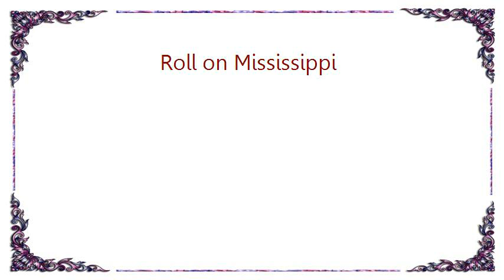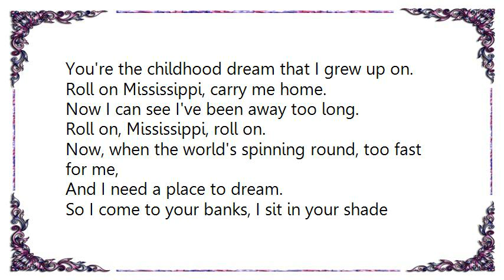Charley Pride - Roll on Mississippi Lyrics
[Lyrics Charley Pride - Roll on Mississippi]
Roll On Mississippi
Walking along, whistling a song
Half foot and fancy free,
A big riverboat, passing us by, she's headed for New Orleans

There she goes, disappearing around the bend.
Roll on Mississippi, you make me feel like a child again.
A cool river breeze, like peppermint leaves,
The taste of it takes me back,

Chewin' on a straw, torn overalls,
I can't hold an old straw and muddy river.
Just like a long lost friend.

Roll on Mississippi, big river roll.
You're the childhood dream that I grew up on.
Roll on Mississippi, carry me home.

Now I can see I've been away too long.
Roll on, Mississippi, roll on.
Now, when the world's spinning round, too fast for me,
And I need a place to dream.

So I come to your banks, I sit in your shade
Relive the memories
Tom Sawyer and Huckleberry Finn

Roll on, Mississippi, Roll on, Mississippi,